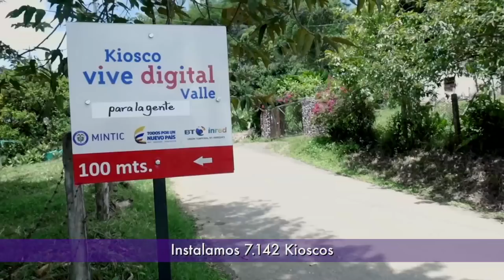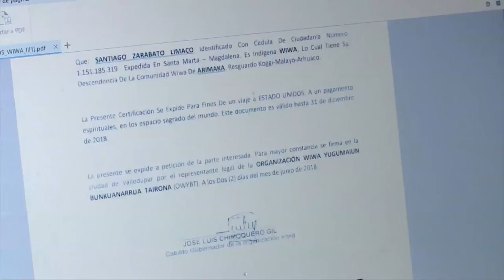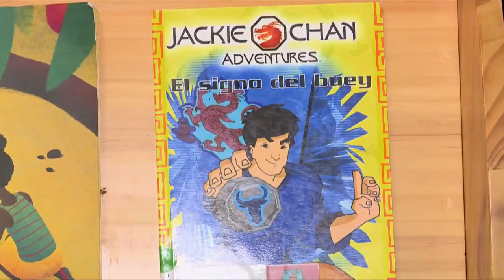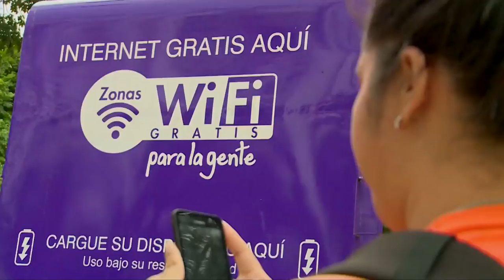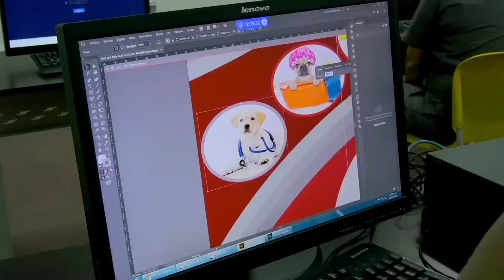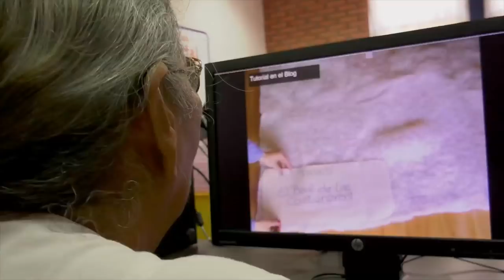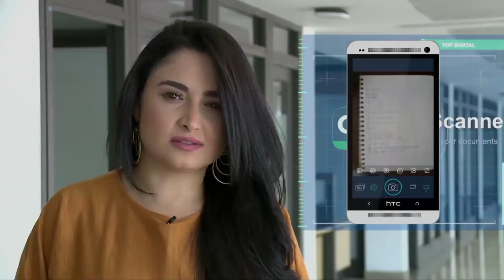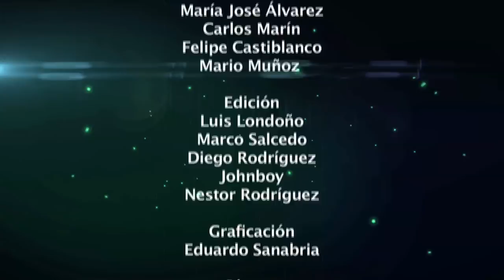Colombia, un país que se conectó y apropió de la tecnología | C27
Maravillosas historias de Conectividad nos acompañan en este capítulo de ViveDigitalTV. Protagonistas que día a día usan Kioscos y Puntos ViveDigital, Zonas WiFiGratis como las herramientas de aprendizaje que los han llevado a cumplir sus más especiales sueños. ¡No te pierdas esta emisión, está llena de tecnología!